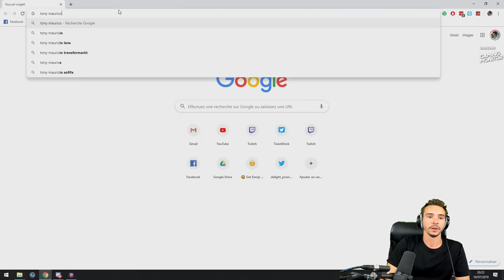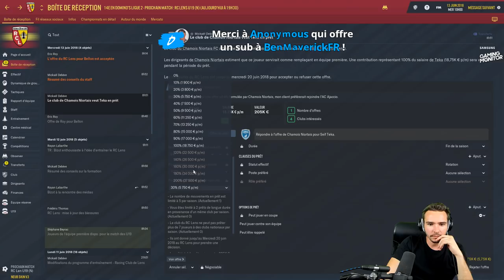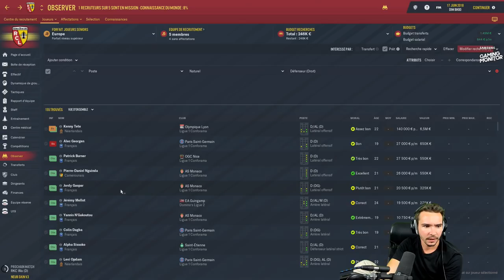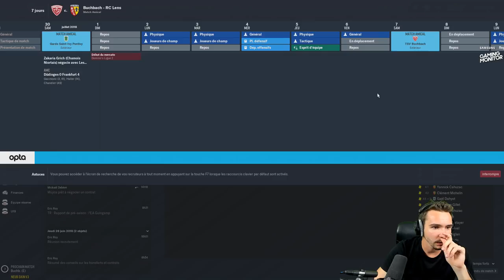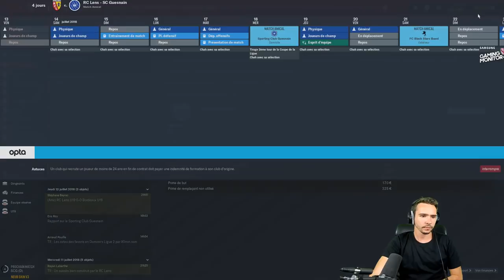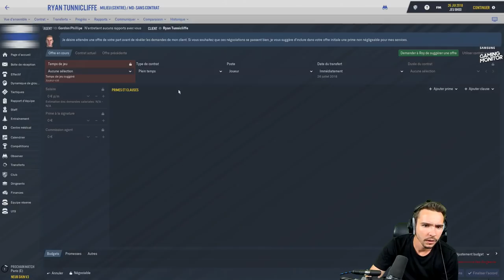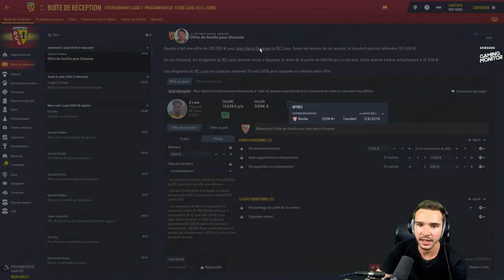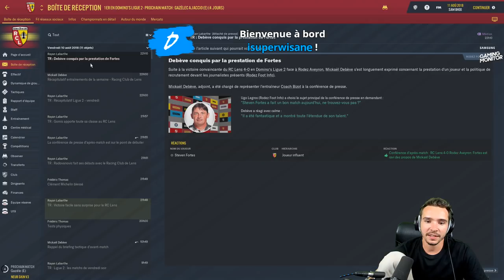NOUVELLE AVENTURE FM ! (Coach Bizot entraîneur du RC Lens) #1